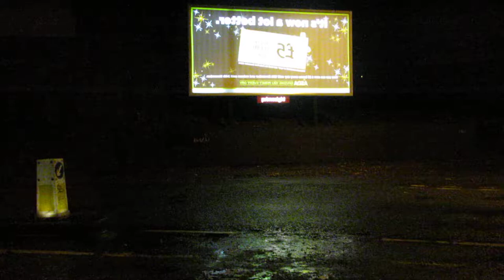A reversed advert for Asda in Sheffield, Tue 13 Dec 2011, 4 30 am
Views +260.
I saw this reversed advert for Asda near Sheffield Meadowhall. Had it been projected in reverse by mistake I wondered. It was certainly impossible to read by motorists as they travelled around the corner, and could be a danger. However, I have decided that it is intended to be read in the rear view mirror by motorists as they leave the corner travelling towards Meadowhall. Still a danger though, but certainly a talking point.